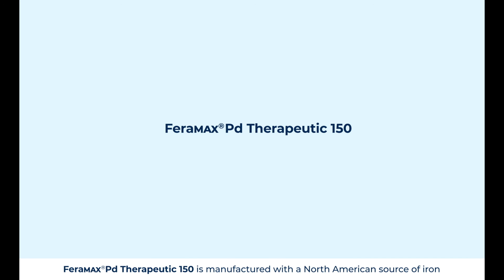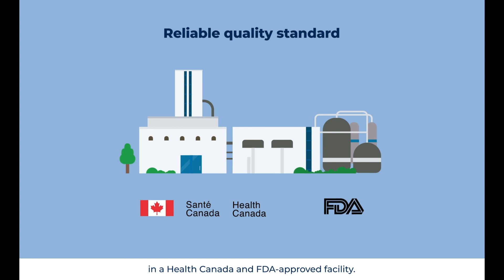What is PDIC?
FeraMAX Pd Therapeutic 150 is the only Polydextrose Iron Complex (PDIC) in Canada. The newest formula and next evolution in the treatment of iron deficiency.

- FeraMAX Pd is made with a homogeneous polydextrose linked to ferric elemental iron
- Patented and proprietary Polydextrose Iron Complex
- Enhanced delivery system with a uniform molecular structure ensures reproducibility and assured quality standards

Visit FERAMAX.com for more resources.